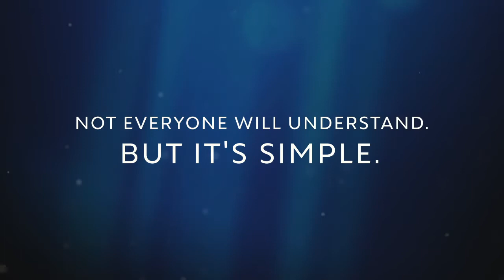Exquisitely Hidden by M. Jay Granberry - Book Trailer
About the Book:
Exquisitely Hidden
by M. Jay Granberry

He was everything I needed when I thought I had it all…
As front man for the band everyone’s eyes are on me.
I bask in the spotlight
Because it hides the flaws.
Everyone has secrets.
Mine will ruin everything I’ve built.
My career, my music, my life…
But keeping this secret?
It’s breaking my heart.
I knew how we would end before we started
And still I can’t resist him.
Not everyone will understand.
But I do.
It’s simple.
He’s the man I’m meant to love.
How long can I deny who I truly am?
Should I keep my secret or risk it all?